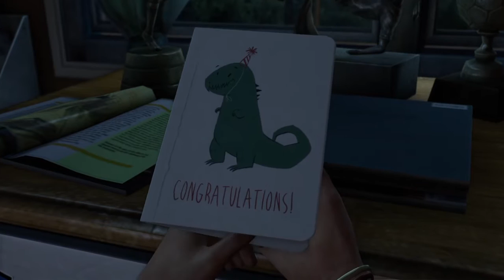The Last Of Us 1: the better one part 1